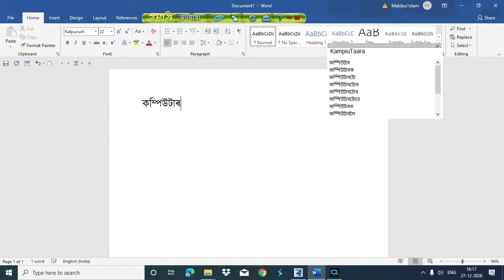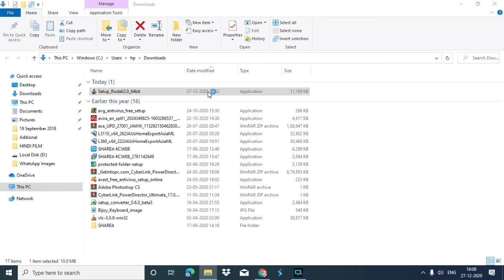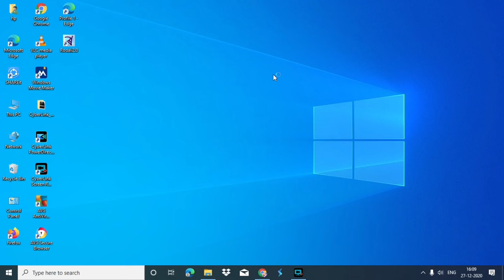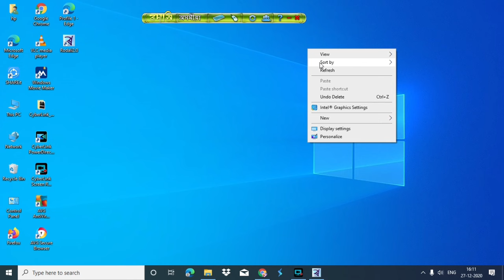How to write assamese language in laptop || assamese typing software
assamese typing software
assamese keyboard
assamese keyboard for Windows
assamese keyboard for laptop
assamese keyboard for computer
rodali assamese keyboard
how to download rodali assamese keyboard
how to download rodali assamese keyboard for Windows
assamese typing software installation
assamese keyboard for Windows 10
assamese typing software for Windows 10
assamese font
how to download assamese font
how to download assamese styles font,
assamese stylist font download,
how to download assamese stylist font,
new assamese stylist font,
assamese font pack,
assamese stylist font pack,
how to write assamese in word pad
how to write assamese in Microsoft word
how to write assamese Photoshop
how to write assamese in Microsoft Excel
write assamese in Photoshop